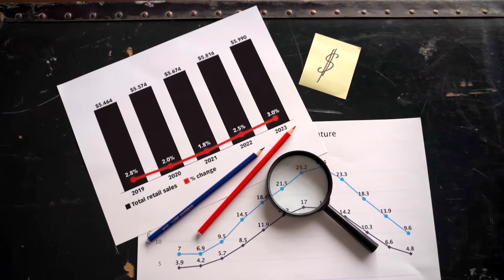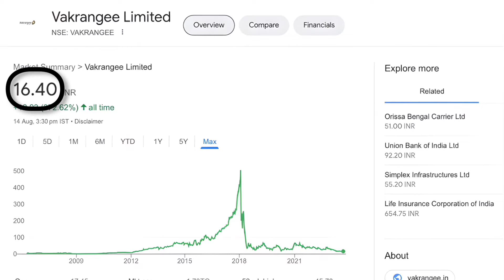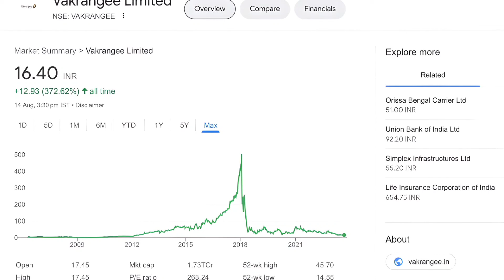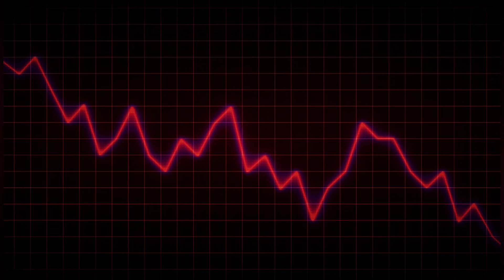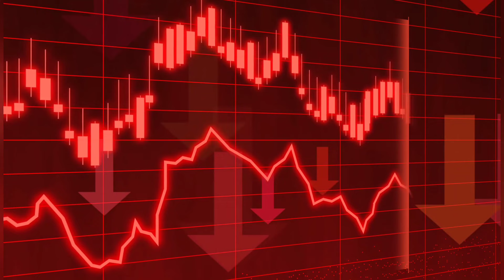Vakrangee Ltd share detailed Analysis || 7 रुपेय से जायेगा 700 या 0 || best penny stock under 20 ?